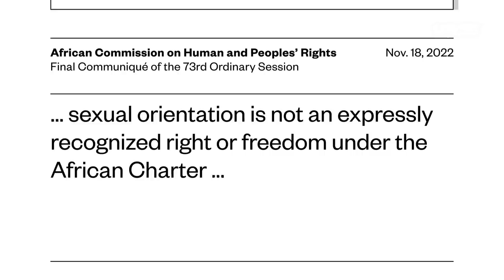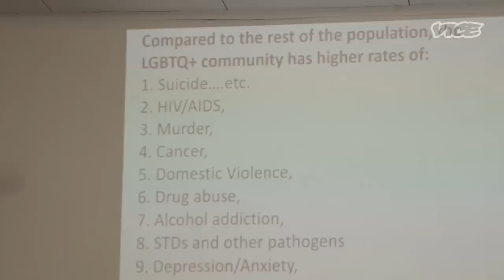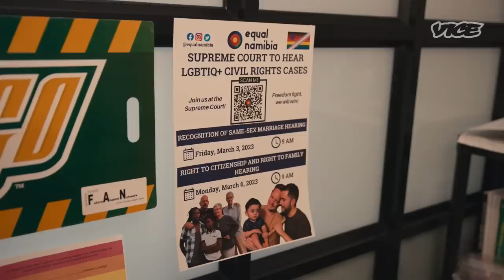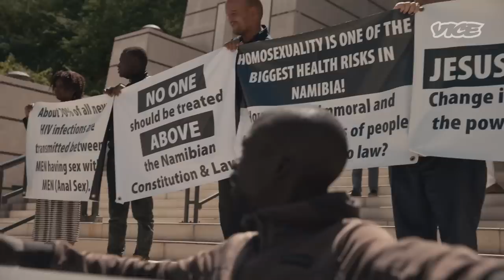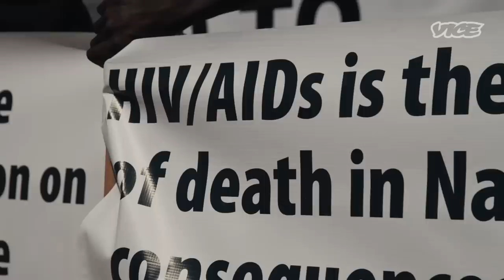Namibians Take the Fight for LGBTQ Rights to the Supreme Court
Namibians fighting for equal rights have taken their case for marriage equality to their Supreme Court -- meet the family behind the case.